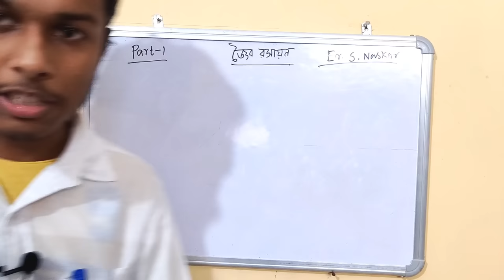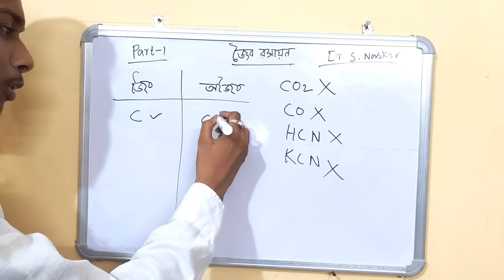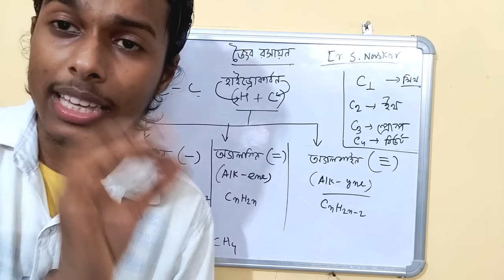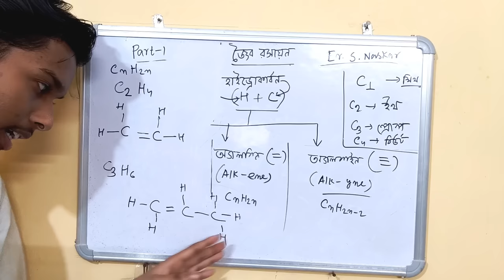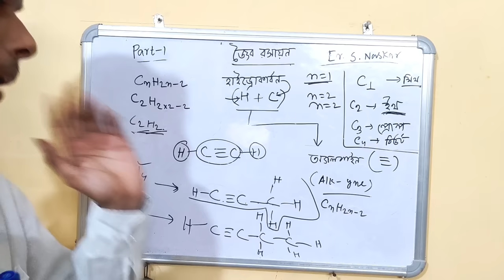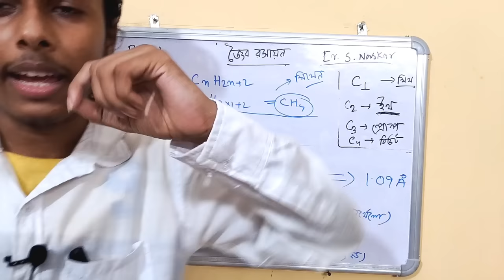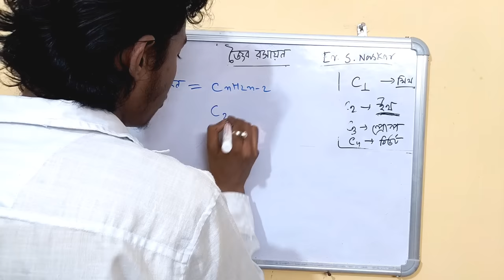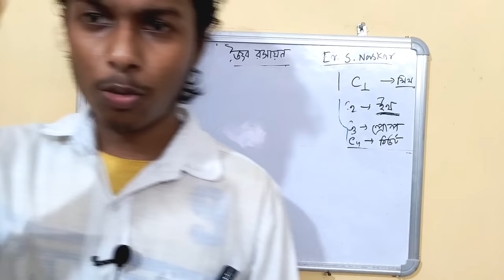Organic Chemistry(জৈব রসায়ন)Class 10 WBBSE|Chapter 8.6 Class 10 Physical Science|Hydrocarbon|Part-1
Organic Chemistry(জৈব রসায়ন)Class 10 WBBSE|Chapter 8.6 Class 10 Physical Science|Hydrocarbon|পদার্থের ভৌত ও রাসায়নিক ধর্মসমূহ দশম শ্রেণি| দশম শ্রেণীর ভৌত বিজ্ঞান| মাধ্যমিক ভৌতবিজ্ঞান জৈব রসায়ন

আমাদের ফেসবুক গ্রুপে জয়েন হতে চাইলে এবং সমস্ত গুরুত্বপূর্ণ তথ্য দেখতে হলে নিচের লিংকে ক্লিক করুন: